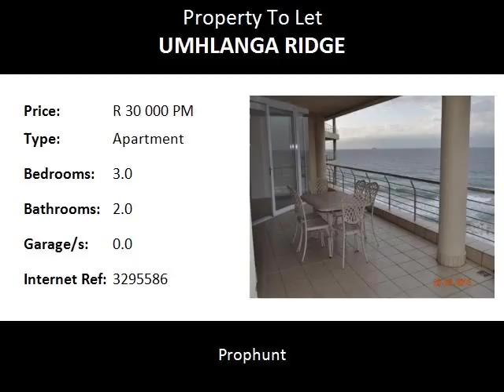3.0 Bedroom Apartment To Let in Umhlanga Ridge, Umhlanga, South Africa for ZAR R 30 000 Per Month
Bedrooms: 3.0
Bathrooms: 2.0
Garages: 0.0
Price: R 30 000 Per Month

Property Description:

This immaculate ,modern  3 bedroom ,2 bathroom apartment boasts panoramic views over the Indian ocean and is embedded right on the water’s edge with private beach access .The apartment combines indoor and outdoor living spaces that flow seamlessly to expansive wrap around patio and has 2 basement parking bays. The building has an expansive pool deck and clubhouse.
All of the living areas and bedrooms have access to the patio and incredible sea views.
Walking distance to Umhlanga Village